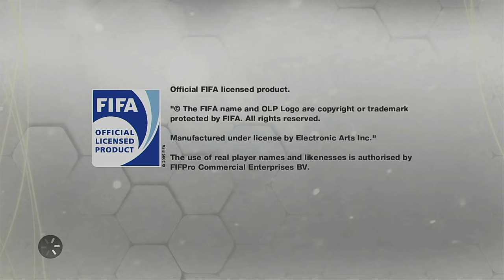FIFA 13 PS3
FIFA 13 (also known as FIFA Soccer 13 in North America) is a 2012 association football sports video game published by Electronic Arts. It is the 2012 edition of the FIFA video game series and was developed by EA Canada. This is the first game in the series to use the PlayStation Move on the PlayStation 3 and the Kinect sensor on the Xbox 360. A demo of the game was released on 11 September 2012; with the following teams being playable: Borussia Dortmund, Manchester City, Juventus, A.C. Milan, Arsenal and was downloaded a record 1.99 million times within three days. The game was released in late September 2012 in most regions with the Japanese release being in October. FIFA 13 included new features to the FIFA franchise such as the First Touch Control and new celebrations were also added.

A new additional feature in FIFA 13 is to support Kinect for Xbox 360 and PlayStation Move for PlayStation 3.The Wii U version includes some exclusive touch-based features including the ability to shoot precisely by tapping an image of the goal and managing the match in real-time.

The leagues in FIFA 13 have been confirmed by EA Sports through their website, with EA calling it "the most authentic football game on the planet with 30 of the world's best leagues" All leagues from FIFA 12 are included, with the addition of the Saudi Professional League for the first time in the series history.